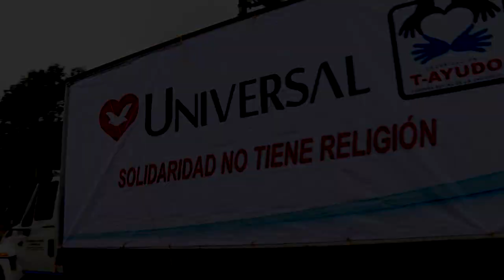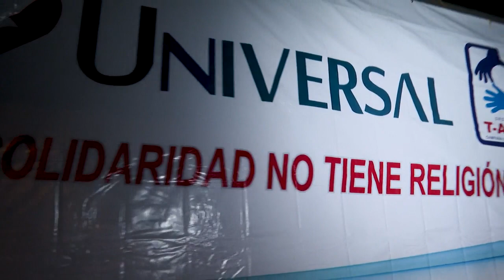El grupo T-Ayudo extendió su mano amiga para el pueblo tzotzil, que fue afectado por la tormenta